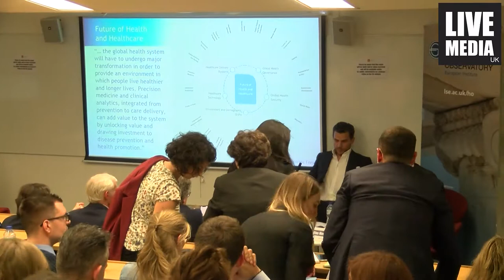Professor Elias Mossialos and questions from the attendees - The Future of Healthcare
The Future of Healthcare: Staying healthy in the 21st Century- A View from Greece.
Hosted by The Hellenic Observatory and LSE Health.